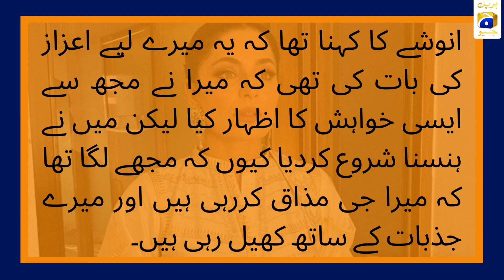Actress Meera Had Asked Me For English Tuition: Anoushey Ashraf's Claim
میرا نے مجھ سے انگلش کی ٹیوشن مانگی تھی: انوشے اشرف کا دعویٰ